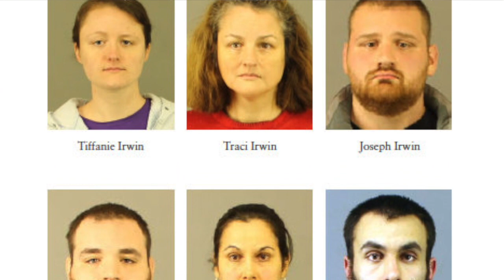Without a Prayer by Susan Ashline - True Crime Cult Murder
Without a Prayer: The Death of Lucas Leonard and How One Church Became a Cult, by Susan Ashline, is the true crime story of Lucas Leonard, 19, who was beaten to death by members of his church, including his parents and sister. When Lucas was brought to the hospital dead, on October 12, 2015, investigators uncovered that the Word of Life Christian Church in Chadwicks, NY, was actually a cult operated by the Irwin family.

WITHOUT A PRAYER is available at booksellers everywhere.

All of the audio, video, and photos used in this book trailer are genuine audio/video material from this cult or its members.

This video was edited by Jesse Sutterlin.